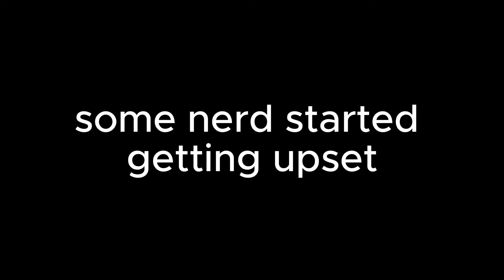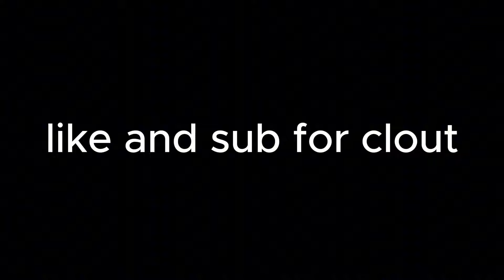Salty Admin BANNED Me From Red Dead Rp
like and sub for clout